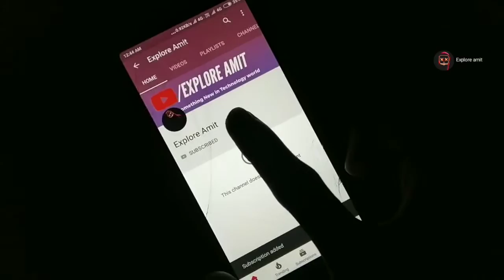Top 5 Awesome New Kitchen Gadgets on Amazon Online 2020 | Kitchen gadgets under 99Rs,500Rs,1000Rs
Top 5 Kitchen Gadgets on Amazon India - Latest 2020

1.Watermelon ball slicer :- [199]
2. Shark Gloves - [399]
3.Vegetable chopper- [189]
4.Turbo flex 360  -[348]
5.Apple Slicer - [125]
6. Watermelon windmill slicer
7. Josef peeler
8. Spread that butter knife

My laptop
My mic.
My smartphone